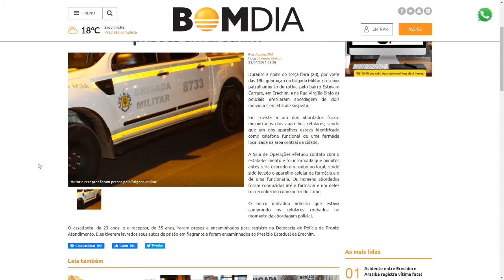Assalto a farmácia termina com duas prisões em Erechim